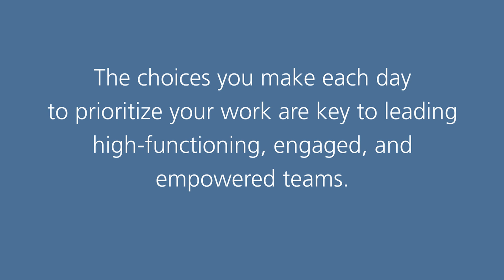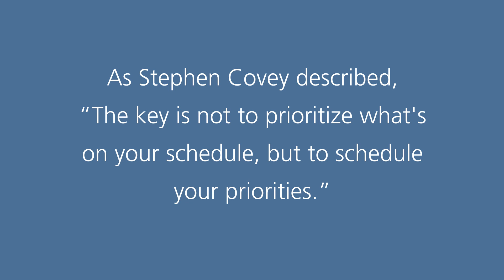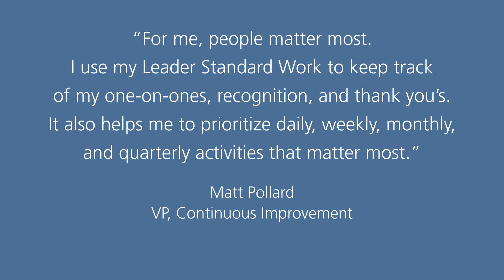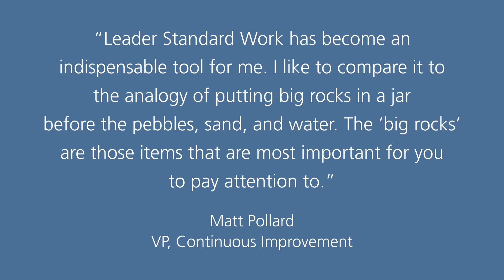Take 5 | Tips To Prioritize Your Work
The choices you make each day to prioritize your work are​ key to leading high-functioning, ​engaged, and empowered teams.